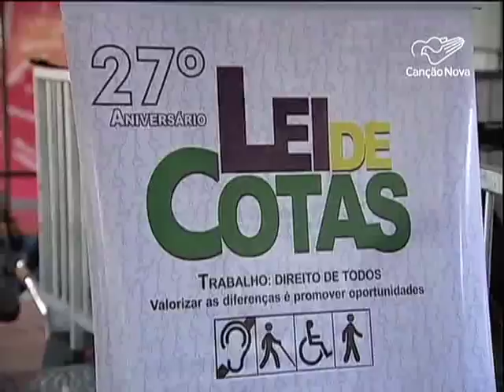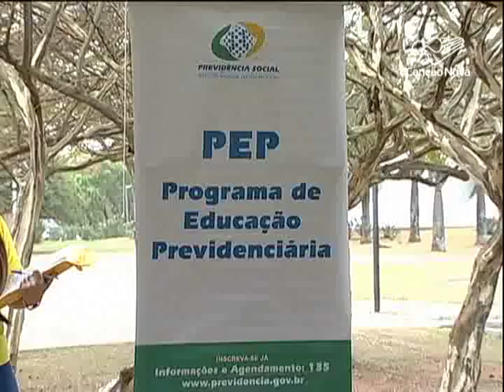Lei de inclusao para trabalhadores com deficiência completa 27 anos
A Lei de Cotas para trabalhadores com deficiência completou nesta terça feira 27 anos. Em São Paulo, a data que marca um avanço na inclusão destas pessoas foi comemorada no Parque do Ibirapuera.

Reportagem de Malu Souza de André Martins.